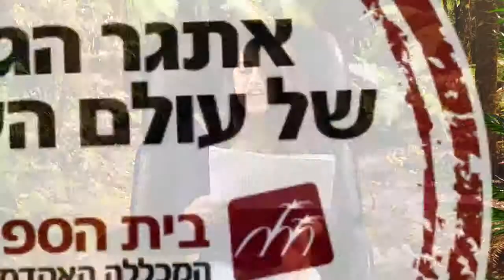האם מגי תצליח להתמודד עם אתגר הג'ונגל של עולם העסקים?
המכללה האקדמית גליל מערבי